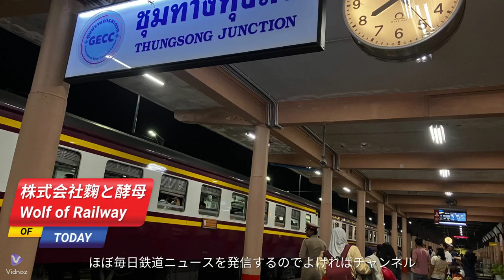14日、関東鉄道常総線の車内でプロレスが行われました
4月14日、関東鉄道常総線でローカル線車内でプロセスが行われました。
関東鉄道常総線は東京から40分の茨城県取手駅から伸びるローカル線です。
プロレス用列車「マーベラス号」が走ったようです。